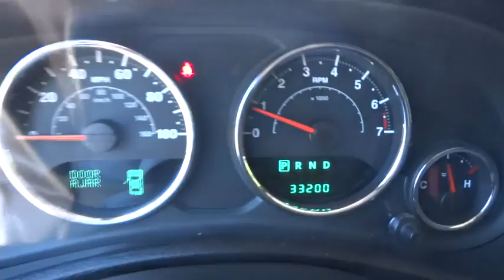2012 Jeep Wrangler Unlimited Christiansburg VA, Blacksburg VA, Princeton WV, Beckley WV, Roanoke VA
2012 Jeep Wrangler Unlimited

2012 Jeep Wrangler Unlimited Sport - Stock#: V1068A - VIN#: 1C4BJWDG7CL155955

127 Frazier Dr.

UConnect 130 -inc: AM/FM stereo  CD/MP3 player,Premium instrumentation w/tachometer,4-wheel disc brakes,4-wheel anti-lock brakes,Tire pressure monitoring warning lamp